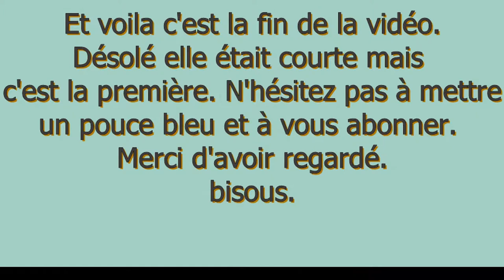Extrait de la fête médiévale de Villesèquelande 2019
Une courte vidéo de ma visite à Villesèquelande pour la fête médiévale